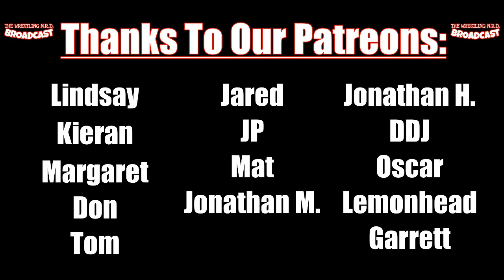The Wrestling NRD Broadcast: Episode 108 2 Year Anniversary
We made it another lap around the sun!!! And in honor of our 2 Year Anniversary we decided to rank every micro brawler that we had in hand during 2022 as of December 31st, 2022.  Thank you for all the love and support everyone! You're Awesome!

4 self proclaimed nerds from 4 different corners of the United States found a common bond in their love of pro wrestling and collecting mini figures!

Dave Canning, Nick Carpenter, Ryan Crossley, & Tom Sasso present The Wrestling N.R.D. Broadcast! Tell us your Top3Tuesday​ in the comments below!

Support The Broadcast:
ProWrestlingTees.com/thewrestlingnrdbroadcast